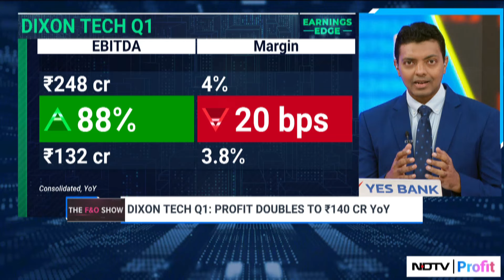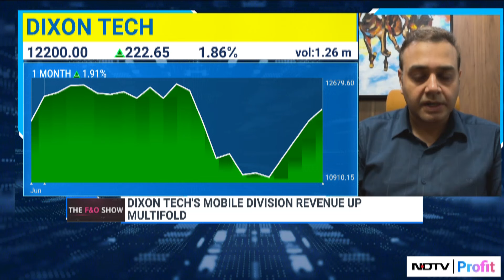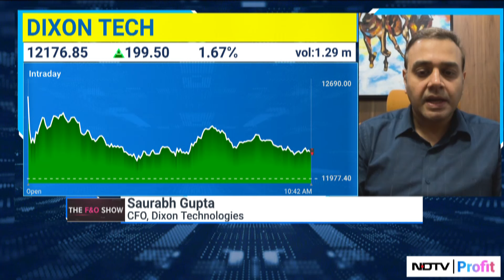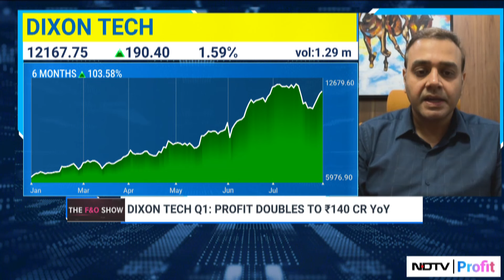Dixon Tech CFO Expands On Contracts For Acer & Lenovo Laptops, Q1 Results & Mobile Order Wins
Dixon Tech Q1 Results: Profit doubles to Rs 140 crore YoY. Saurabh Gupta, CFO, Dixon Technologies gives insights on the Q1 results and their order book.